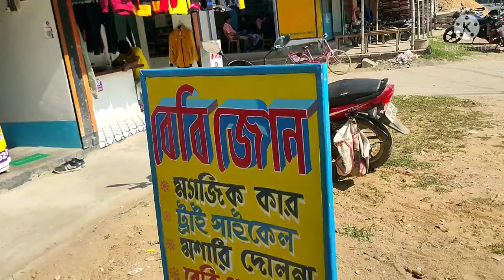CHEAPEST KIDS CYCLE WHOLESALE MARKET NADIA | TRICYCLE | DOLNA | BABY WALKER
Here in "BABYZONE" we deal in balance cycle,tri cycle,dolna,prambulator,baby walker,bath tub,baby potty and varieties of plastic toys in wholesale as well as retail.
You can get any product in cheapest price in all over Nadia district and surrounding cities.
Our address-Babyzone,Payradanga main road,Payradanga,Nadia
3 minutes walking distance from Payradanga down Platform.